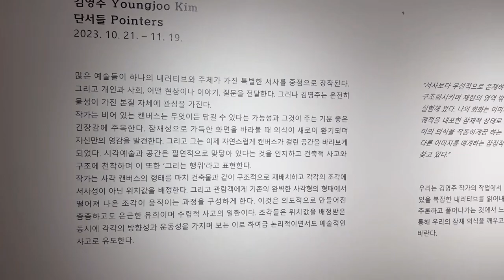YEMCA Online viewing:2023 영은아티스트 프로젝트 12기 입주작가 김영주 개인전 《단서들 Pointers》 전시보기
2023 영은아티스트 프로젝트 12기 입주작가 김영주 개인전  《단서들 Pointers》 전시보기 영상입니다.

전시 기간: 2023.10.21(토) - 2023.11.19(일)
전시 장소: 영은미술관 제 2전시장

영은미술관은 코로나-19예방과 확산 방지에 협력하고, 안전한 관람문화를 위해 온라인전시도 함께합니다.